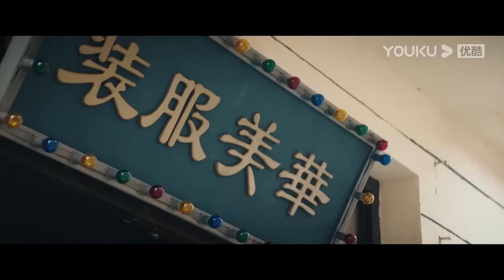搶先看||霸道軍官激情一夜後卻欲求不滿，沒想到卻被灰姑娘一把推開【迷情庄园 Miss Mystery】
剧名（Drama Name）：迷情庄园 Miss Mystery